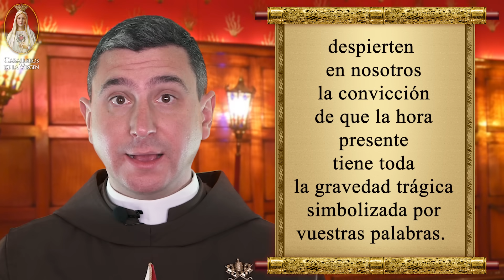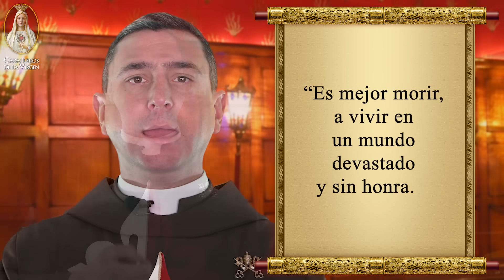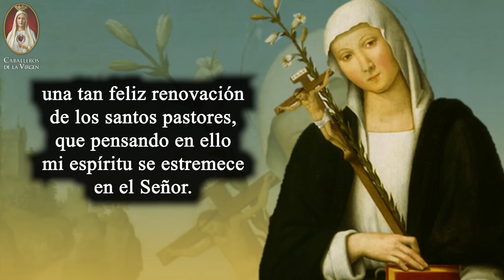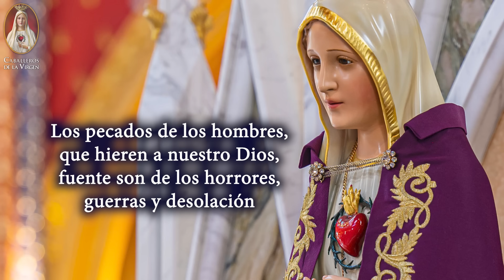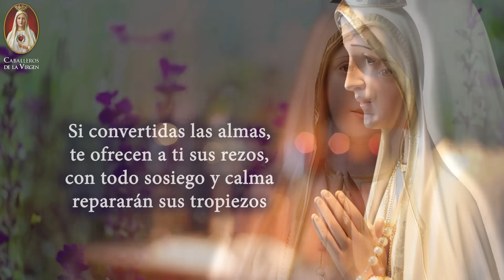🕯️Día 2🕯️Novena del Reino de María🗝️Profecías de la Virgen de Fátima📜Caballeros de la Virgen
🙏🌹 Bienvenidos al segundo día de nuestra novena especial del Reino de María. Hoy, nos sumergiremos en las profecías de Santa Catalina de Siena, una santa que dedicó su vida a la oración y la caridad. 🕊️📖

En este video, exploraremos cómo sus profecías se relacionan con las de la Virgen de Fátima y otros santos, y cómo estas enseñanzas pueden iluminar nuestro camino espiritual. 🌟🙌

Si te sientes inspirado por estas reflexiones, te invitamos a darle 'Me gusta' al video y a compartir tus pensamientos en los comentarios. 🤝💖